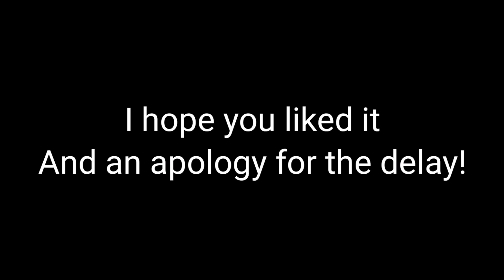MHA & Pro Heroes React To "😇No more spots in heaven😭" - MHA/BNHA | Future AU - Abuse izuku AU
My cell phone wouldn't let me export the video so I did it on my iPad and it took me longer because I had to do it again:(

I hope you like it please do not hate these videos😖💕